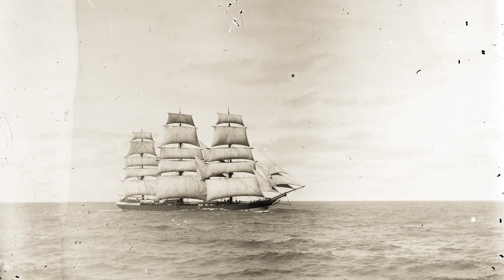Movie Trailer for Penobscot Marine Museum: Bucksport Version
Trailer for local movie theater featuring historic photos of Bucksport, Maine